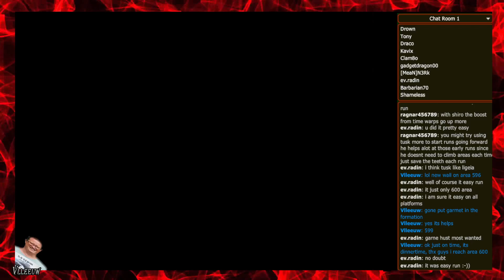Recruit Zuczek Tier 6 / Royal Crown Formation / Crusaders Lost Idols / Event: Song of Thrones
Try to reach area 600 without getting scared.
New crusaders:
- Leerion Tier 1 (done)
- Brogon Tier 1 (done)
- Roboqueen Tier 2 (done)
- Zombie Winter Tier 2 (done)
- The Wolf King Tier 3 (done)
- Holddoor Tier 4 (done)
- Imani Saskien Tier 5 (done)
- Zuczek Tier 6 (this run)